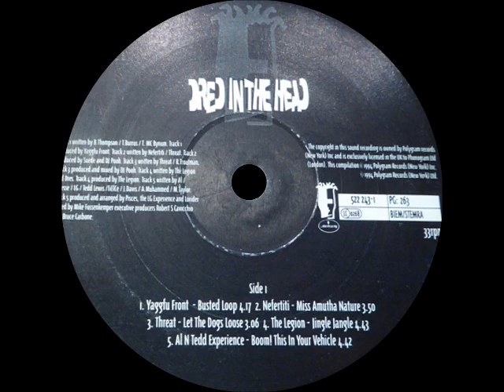The ALnTedd Experience - Boom! This In Your Vehicle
Mercury
Lorider,Pisces,The LG Experience
Dred In The Head
1994